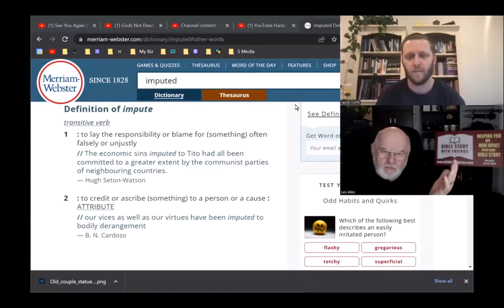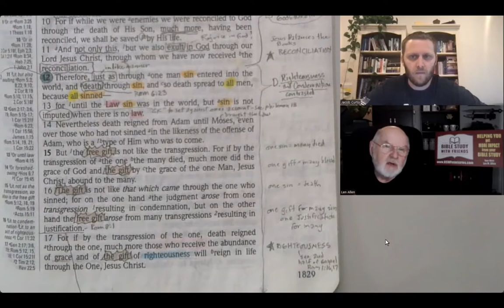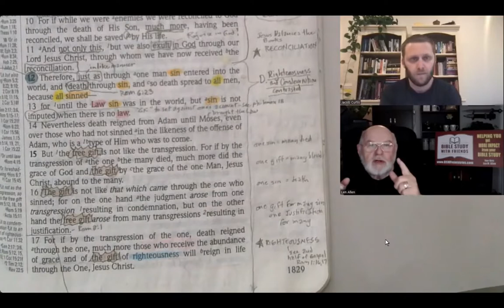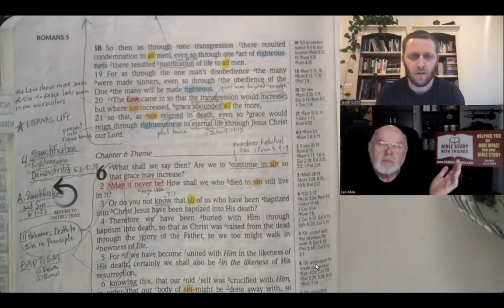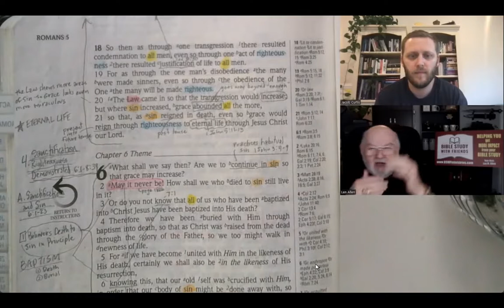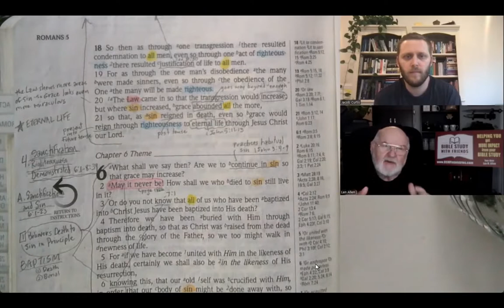Romans Bible Study Part 10 (Our Sin vs The Free Gift)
Where did sin come from?  Did God create it?  What happened to Adam and what does it mean for us today?  These and other discussion points make this video relevant to everyone.  What is the problem with sin and what did God do about it?  Join us for Part 10 of our verse-by-verse Bible study through the book of Romans... verses 5:12-21, "Our Sin vs The Free Gift."  "Do You Choose Life or Death?"